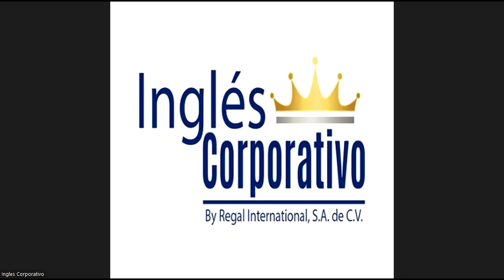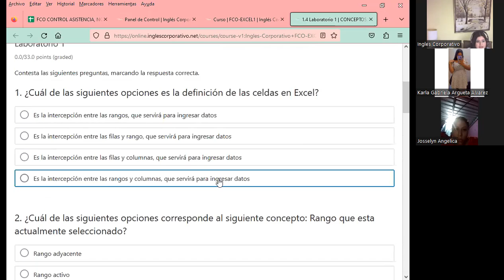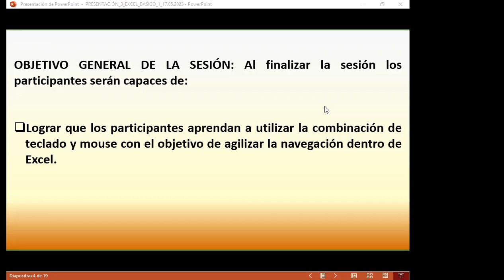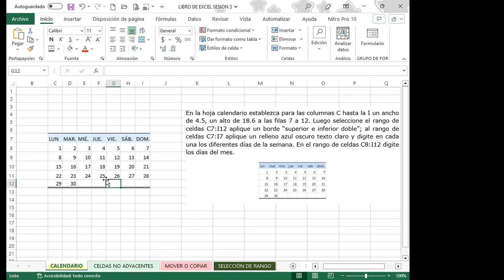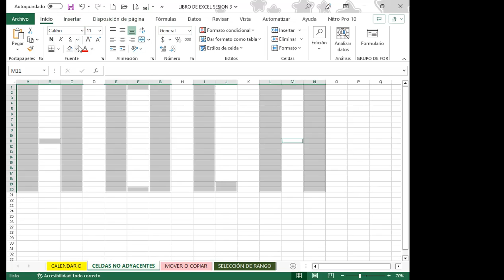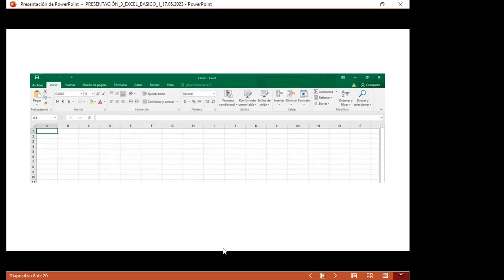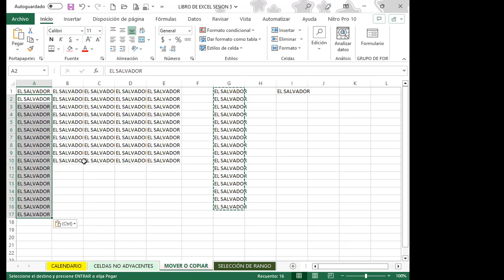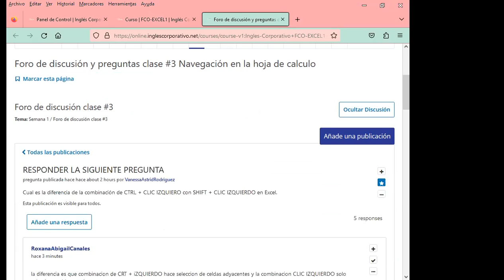Sesión03-17-05-23-29811-8017-0022/2023-Rodríguez-Navegación en la hoja de calculo